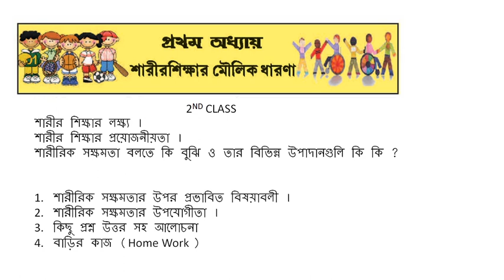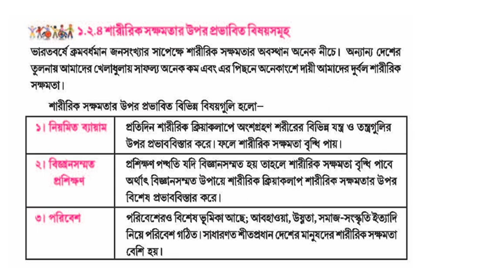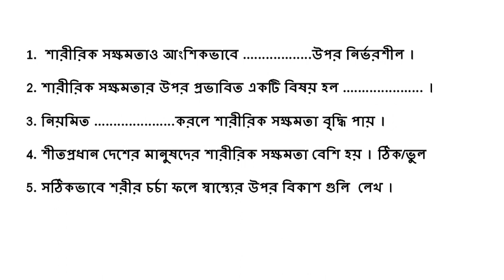অষ্টম শ্রেণীর স্বাস্থ্য ও শারীরশিক্ষার অনলাইন ক্লাস বিষয়-শারীরিক সক্ষমতা ও তার উপাদান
🔰🔰🔰লিংক Health & Physical Education Class VIII |